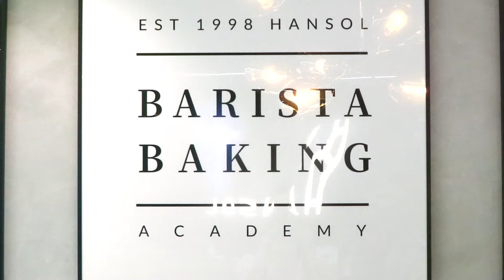[한솔요리학원] '한솔바리스타·제과제빵학원' 분당점을 소개합니다☕&🍞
바리스타·베이킹 전문 교육기관으로 자격증·창업을 위한 고급과정들과
원데이클래스를 통한 취미활동까지 손끝으로 소통할수 있는
'한솔바리스타제과제빵학원' 분당점입니다.

▶ 지번 주소 : 서현동 269 - 5
▶도로명주소 : 성남시 분당구 분당로53번길11 서원플라자 5F

버스
▶일반 : 17, 33, 220, 250, 300, 380, 522, 522-1, 720-1
▶마을버스 : 3, 3-1, 3-2, 32, 72, 74, 602
▶직행 : 102, 3500, M4102, 8109

지하철
▶분당선 서현역 3, 4번 출구 (도보 2분)